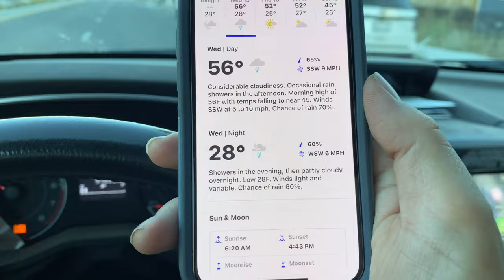"Calm Before the Storm" First Storm of the season. Rain and Snow expected in Big Bear, CA 11/14/2023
This is the first storm of the season we have some rain and snow coming today is November 14, 2023 and I'm keeping my fingers crossed that we get a good amount of snow out of this and by the way don't forget we are watching the merchandise and the website when we get the first snowflakes coming down from the sky so that should be in a couple nights from now. I hope you guys enjoy the video and I'm looking forward to this winter and looking forward to communicating with all of you, my friends inThis is the first storm of the season we have some rain and snow coming today is November 14, 2023 and I'm keeping my fingers crossed that we get a good amount of snow out of this and by the way don't forget we are watching the merchandise and the website when we get the first snowflakes coming down from the sky so that should be in a couple nights from now. I hope you guys enjoy the video and I'm looking forward to this winter and looking forward to communicating with all of you, my friends and my family.

MAILING ADDRESS!!